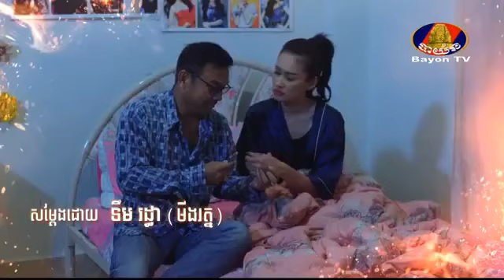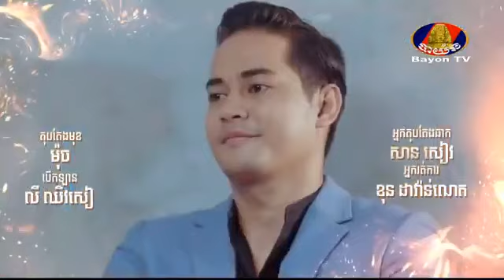រឿង ភ្លើងស្នេហ៍ភ្លើងចិត្ត ភាគទី ៥៥ ភាគបញ្ចប់